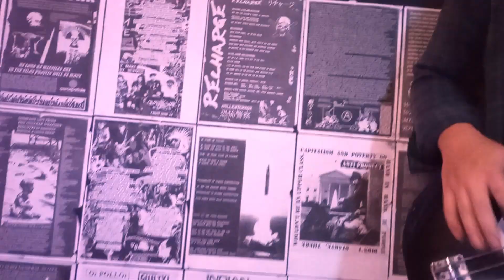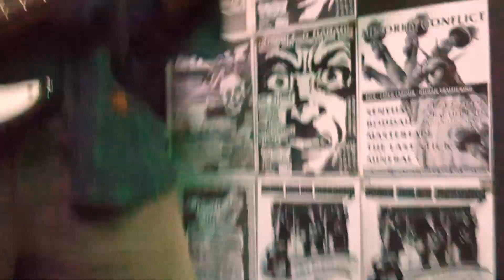Mastertape - Drained [Official Music Video]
From Album Street 89 (Demo) released June 11, 2021
Music composed by achol, dini, and Eli
Lyrics written by achol
Recorded, mixed and mastered by Nosebleed Garage Studio

Volter Media Records
license